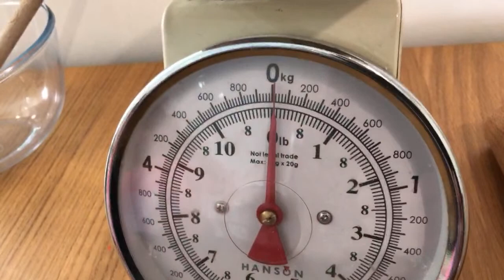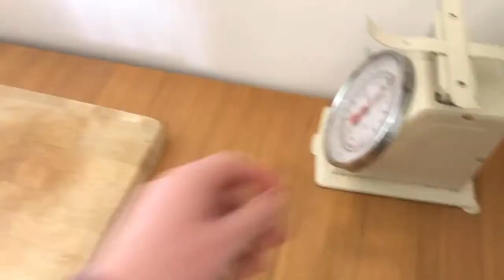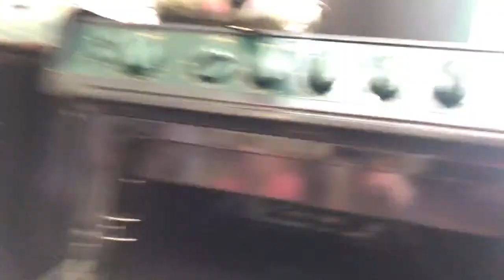Frying Pan Pizzas - Livestream 1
Welcome to our first livestream cookalong. Join Phoebe, Chloe & Barry as they make frying pan pizzas at home!

Recipe:
300g Self Raising Flour plus extra for dusting | 300g Greek Yoghurt | 2tbsp tomato puree or ketchup | Handful grated cheese | Any herbs & toppings of your choice, chopped if needed | Drizzle of oil

You’ll need: A frying pan, rolling pin and chopping boards.

Mix the flour and yoghurt together in a bowl, slowly add in the yoghurt, you may not need all of it. Mix with your hands until you get a loose dough, that is manoeuvrable, but not wet, add more yoghurt if too dry, more flour if too wet.

Roll out on a floured surface into a nice and thin pizza base & place into a frying pan with a little oil rubbed onto it, build the pizza in the cold pan with the tomato base, your toppings, then the cheese.

Warm the hob and cook the pizza until it browns underneath, lift it to check every minute so it doesn’t burn. Turn on your grill to high heat and place the pizza in the pan under the flames to cook the tops for another few minutes. Carefully remove from the pan and serve.